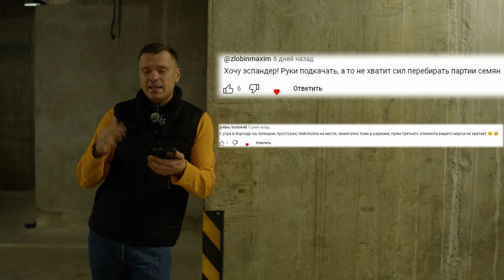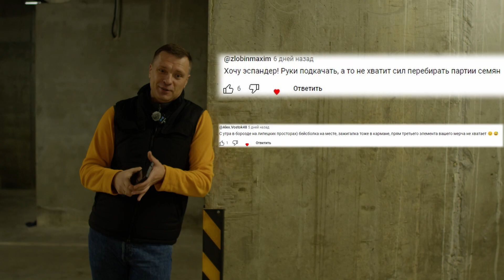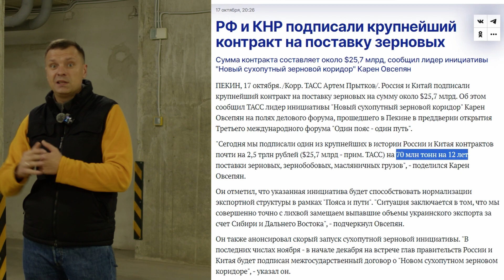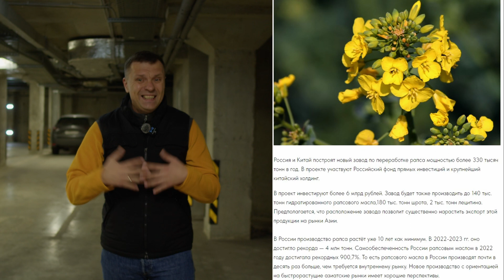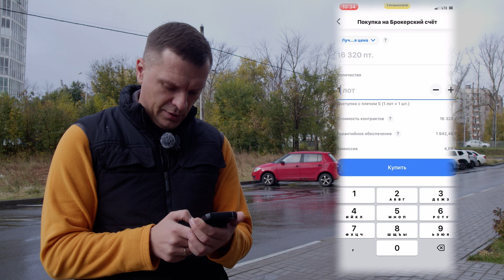ПОКУПАЕМ ПШЕНИЦУ НА БИРЖЕ✅. ИСТОРИЧЕСКИЙ КОНТРАКТ С КИТАЕМ‼️ ОБЗОР ЦЕН от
В новом видео от агроменеджеры мы собрали всю аналитику текущих цен на пшеницу, сою и подсолнечник в РФ🇷🇺, а также все самы трендовые новости, которые повлияют на рынок.

- анализ фактических цен на урожай по регионам
- рекордный контракт с Китаем
- новый МЭЗ в Красноярском крае
- как купить пшеницу любому?
- зачем нужны тренды?

эпизоды:

00:00 Трейлер выпуска
00:50 конкурс от  @agromanagers
01:33 победители
02:53 форум в Китае
04:55 цены на урожай
07:17 покупаем пшеницу на МосБирже
08:03 Подписка✅.          Репост📲

напишите нам в сообщество Агроменеджеры ВКонтакте и мы вышлем вам призы!

по вопросам приобретения семян подсолнечника🌻🌻🌻🌻🌻

звоните 📲
контакты региональных представительств "Щелково Агрохим" ☎️

изменения в законодательстве о семенах

как выбрать гибрид подсолнечника от  @betaren_ru

МИНСЕЛЬХОЗ РФ 🇷🇺 об импорте семян

ВКонтакте.  сообщество Агроменеджеры